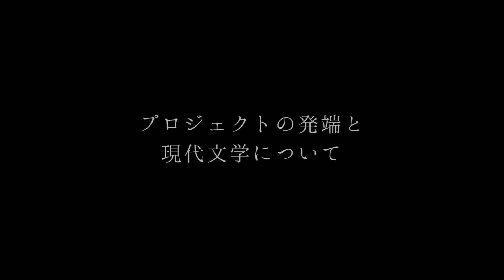「地獄変」演出家・橋口幸絵（前編）～プロジェクトの発端と近代文学について～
現代文学演舞「地獄変」

札幌の人気劇団「劇団千年王國」の演出家・橋口幸絵と、東京屈指のダンスカンパニー「OrganWorks」の振付家・平原慎太郎が手を組み、芥川龍之介らの現代文学作品を演劇とダンスで表現する。
演劇作品とも、コンテンポラリーダンス作品とも異なる、両者が融合した新しい芸術作品となる。

2016年
5月27日（金）　開演19：30
5月28日（土）　開演14：00
5月28日（土）　開演18：30
5月29日（日）　開演14：00

［原作］ 芥川龍之介「地獄変」「藪の中」三島由紀夫「葵上」

［演出］ 橋口幸絵（劇団千年王國）、平原慎太郎（OrganWorks）

［振付］ 平原慎太郎

［出演］ 平原慎太郎、浜田純平（ダンススタジオ舞人）、彦素由幸、東華子、小田川奈央

［音楽］ 嵯峨治彦、小山内崇貴